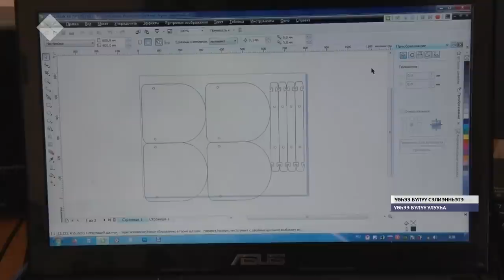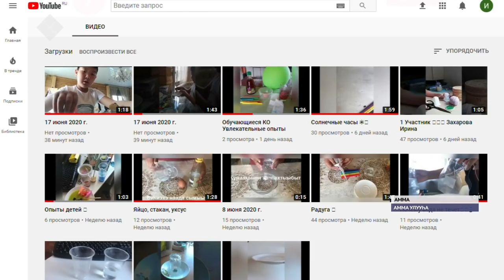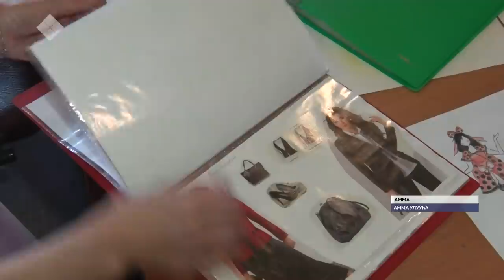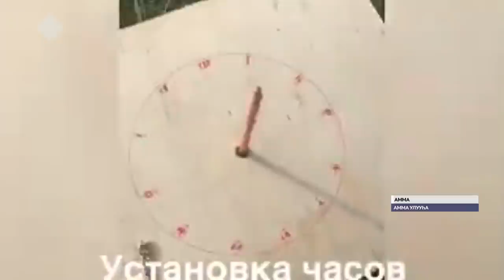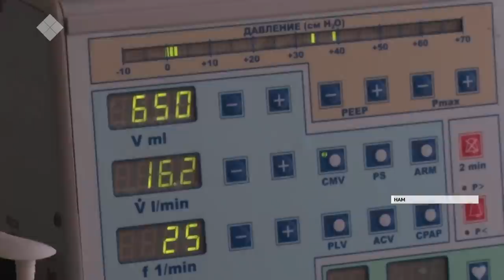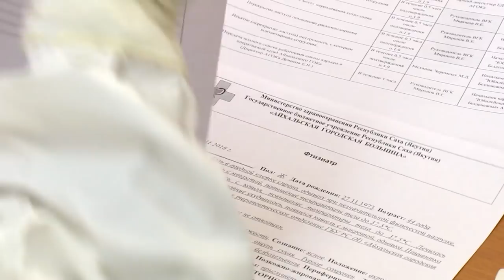«Саха сирэ» информационнай биэрии. Бэс ыйа 21 күнэ, 20:30 ч